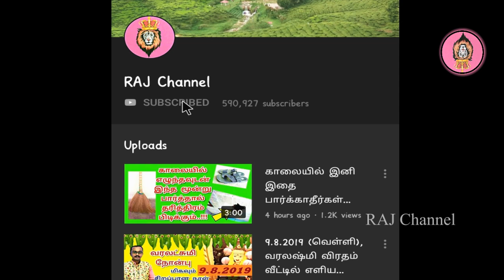ஆடி முதல் நாளில் அம்மனுக்கு அவசியம் செய்ய வேண்டியது! Aadi Matham Muthal Naal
IT'S new .

ஆடி மாதம் என்றாலே அம்பாள் வழிபாட்டிற்கு மிகவும் உகந்த மாதம் . எனவே இந்த ஆடி மாதத்தில் நாம் செய்ய வேண்டிய முக்கியமான விஷயங்கள் உள்ளது . ஆடி முதல் நாளில் என்ன செய்ய வேண்டும் என்று தெரிந்து கொள்ள இந்த காணொளியை பாருங்கள். தொடர்ந்து ஆடி மாதம் அம்பாள் வழிபாட்டுடன், ஆடி மாதத்தில் வரக்கூடிய அமாவாசை மிகவும் சக்தி வாய்ந்த ஒரு நாளும் கூட.

The month of Adi is the most appropriate month for the worship of Ambal. So there are important things we need to do during this Aadi month. Check out this video to know what Aadi needs to do on the first day. With the worship of Ambal following, even the most powerful day of the amavasai in the month of Adi.